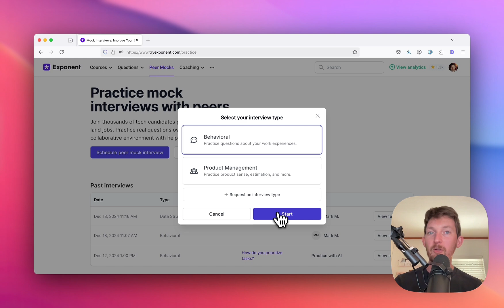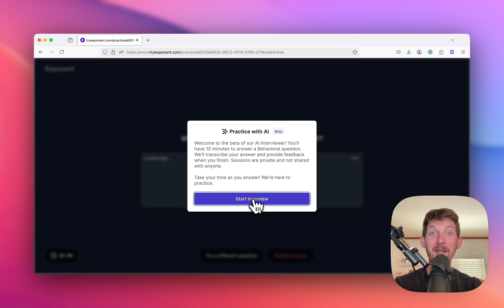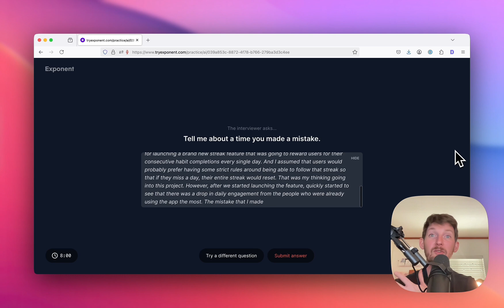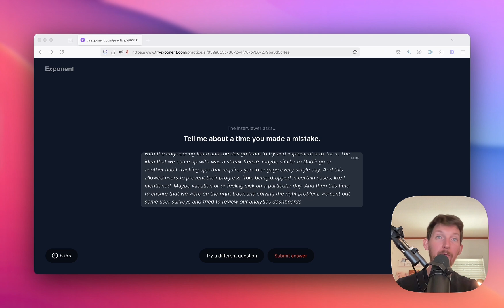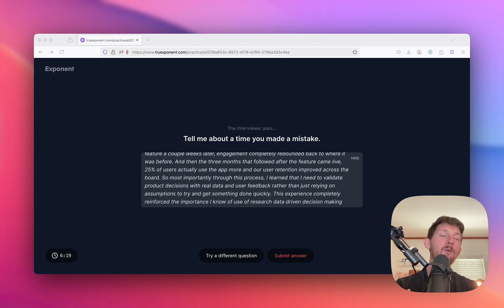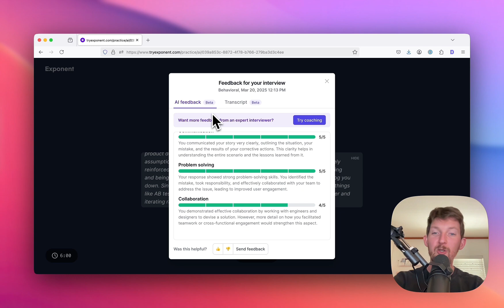How to Practice Mock Interviews with AI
Don't leave your tech career to chance.

In this video, we explain how to use Exponent’s AI mock interview tool to practice for tech job interviews.

Chapter Markers
0:00 – Introduction to AI Mock Interviews
1:57 – Example
4:47 – Final Thoughts